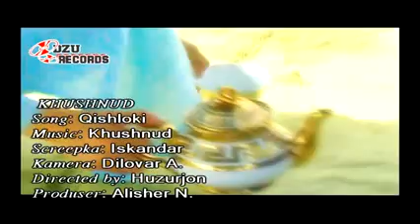клипхои точики 2013 9